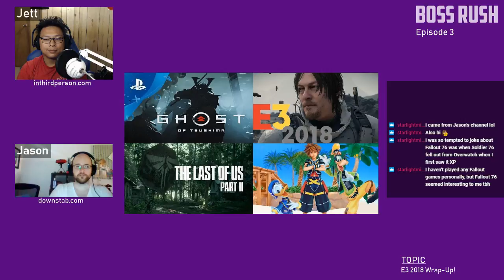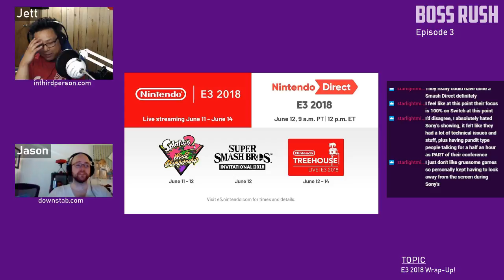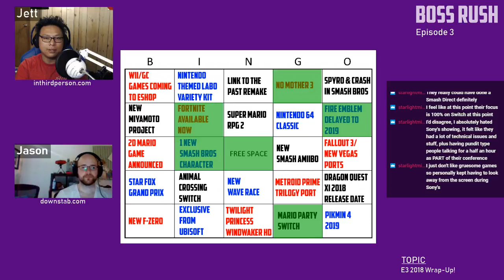Nintendo Flopped @ E3 2018? - Boss Rush: Episode 3 - Part 10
While certainly not their worst E3 outing (see 2008 for that), too much Smash Bros. and not enough info on previously loosened threads made for a presentation that was a bit of a letdown. Also, did we successfully complete our Boss Rush Nintendo predictions bingo card?